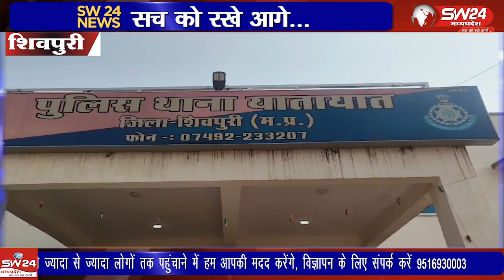मैरिज गार्डन संचालकों को दिए गए यातायात और सुरक्षा के दिशा-निर्देश, सुरक्षा को लेकर पुलिस की बैठक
शादी समारोहों के दौरान ट्रैफिक और सुरक्षा को लेकर पुलिस की बैठक
शिवपुरी में शादी समारोह के दौरान जाम और सुरक्षा समस्याओं से निपटने के लिए मैरिज गार्डन संचालकों की बैठक आयोजित हुई। पुलिस ने सुरक्षा गार्ड और कैमरा व्यवस्था को अनिवार्य करते हुए निर्देश दिए कि रात 10 बजे के बाद डीजे साउंड न बजे। गार्डन संचालकों ने पुलिस प्रशासन के साथ सहयोग का आश्वासन दिया।  शिवपुरी से युसूफ खान की रिपोर्ट